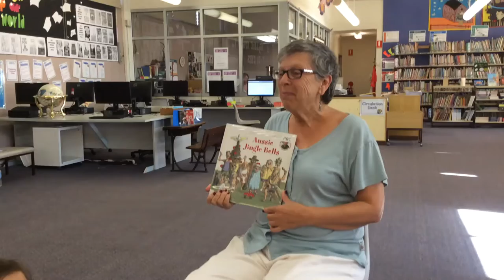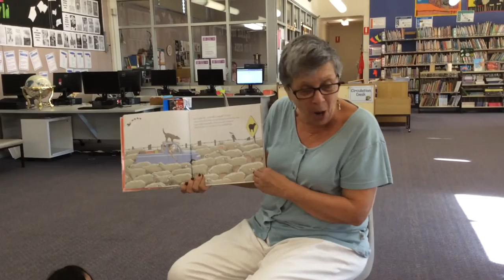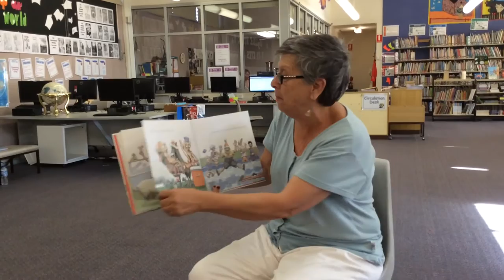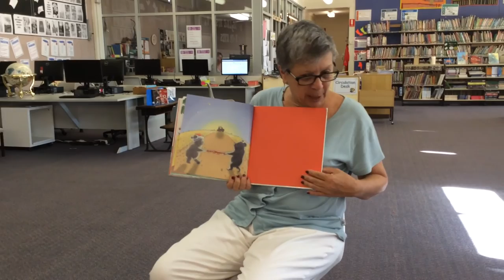Story time with Ms Suess 20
'Aussie Jingle Bells'  Colin Buchanan & Nick Bland